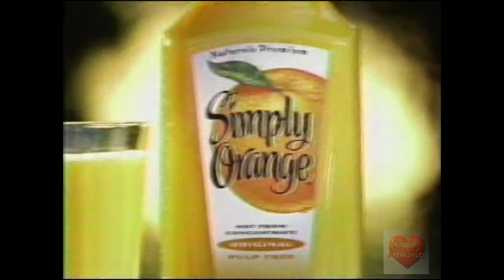Simply Orange | Television Commercial | 2003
The Simply Orange Juice Company is a company in Apopka, Florida, that was founded in 2001 and is a brand of The Coca-Cola Company.[1] It makes a number of not-from-concentrate orange juices and other juice drinks and fruit juices that are sold refrigerated in a distinctive clear plastic bottle and green twist top with a large green seal.[2] The bottles have a wide body that starts tapering to a narrow neck at the top of the label.

The company is a major purchaser of Florida oranges for its orange juice, but also imports orange juice from Brazil and Mexico. Simply Orange uses a computer-modeled blending of orange juice sources, intending for the consumer to have a uniform taste year-round.[